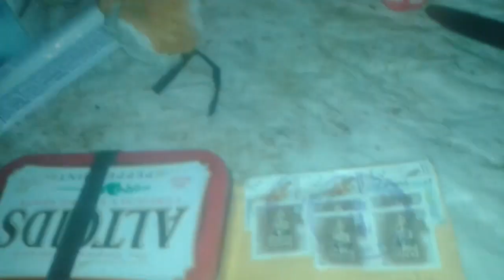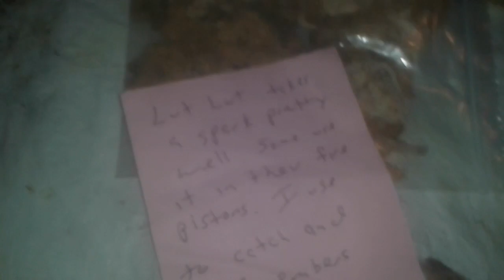UNPACKING FROM BLIND OWL OUTDOORS